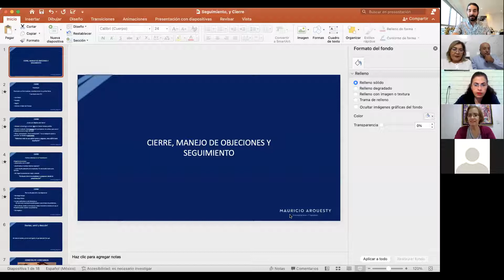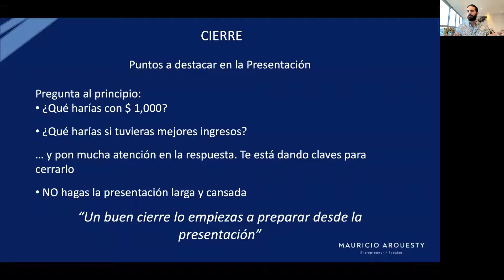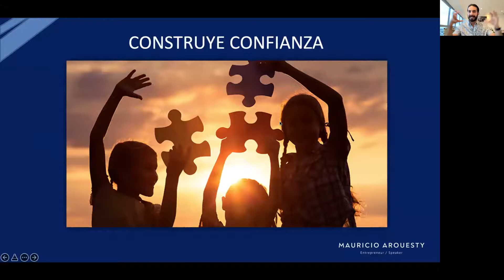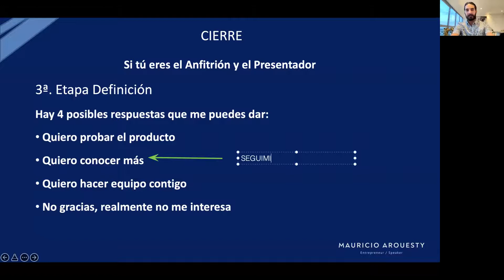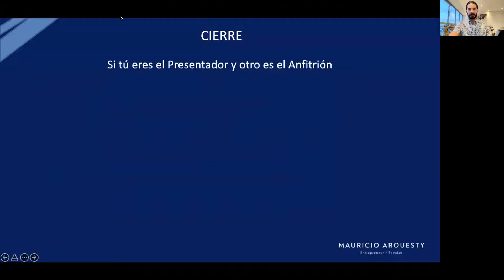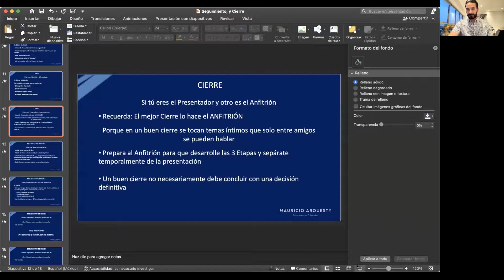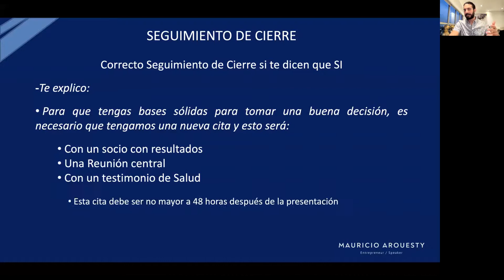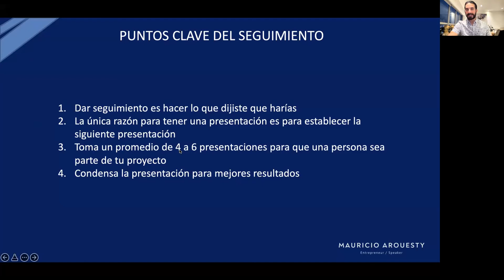23. Seguimiento, manejo de objeciones y cierre.